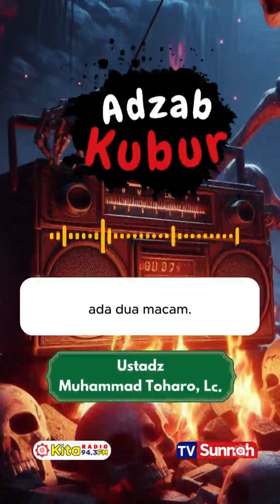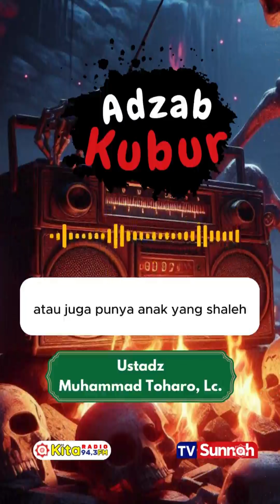BEGINILAH GAMBARAN ADZAB KUBUR! - Ustadz Muhammad Toharo, Lc.